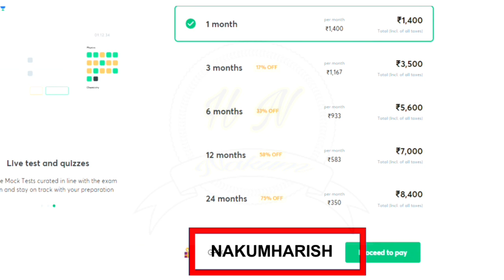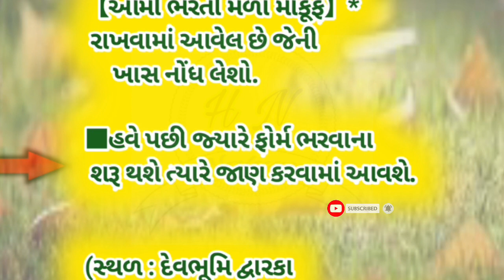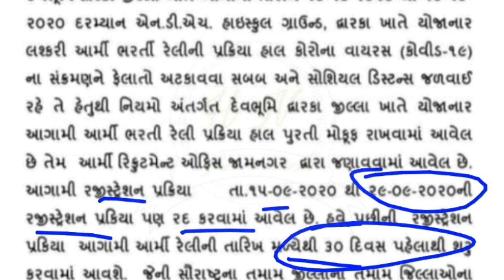Indian Army Bharti in Gujarat 2020 || આર્મી માં આવી નવી ભરતી 8 અને 10 પાસ | Army bharti mukuf 2020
new kgedut sadhan shay yojana 2020
khedut mate pipe line yojana 2020
# submersible pump Yojana in Gujarat sarkar 2020
battery pump in electrical 2020
organic kheti
Gujarat portal 2020 new apply 2020
Gujarat sarkar new Yojana portal

.No duplicacy or editing of the videos is allowed without the written permission of the publisher. Thank youSearches related to NAGARPALIKA BHARTI GUJRAT 2020.
ojas bharti 2020 in gujarat

government jobs in gujarat 2020 for 12th pass

gujarat government jobs 2019-20

maru gujarat bharti 2019 post office

central government jobs in gujarat

gujarat st bharti

new government bharti 2020

job in gujarat 12th pass

private job in gujarat

sarkari naukri in gujarat for 12th pass

my bharti gujarat

Page navigation

આર્મી ભરતી 2020
આર્મી ભરતી ગુજરાત 2020
આર્મી ની ભરતી 2020

ઓનલાઇન ભરતી 2020

જોઈન ઇન્ડિયન આર્મી 2020

army bharti 2020 mokuf dwarka.
indian army bharti 2020 gujarat date jamnagar.

aro jamnagar army bharti 2020.

army bharti 2020 himatnagar date.

aro jamnagar army bharti 2020 result.

ta relation bharti 2020.

army relation bharti bangalore 2020.